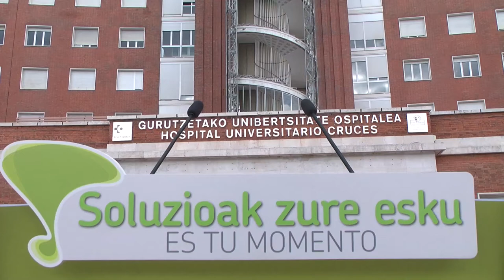Apostamos por una sanidad pública, gratuita y de calidad, para todas las personas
En cruces se han dado cita varios candidatos de EH Bildu, entre otros, Oskar Matute. Junto a ellos ha comparecido la responsable del apartado de sanidad de la coalición, Itxaso Bengoetxea.